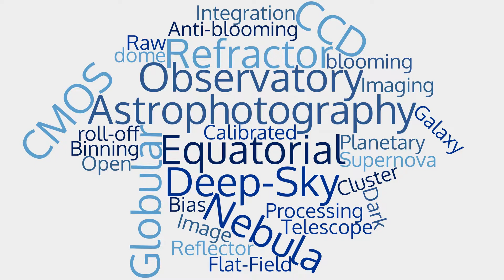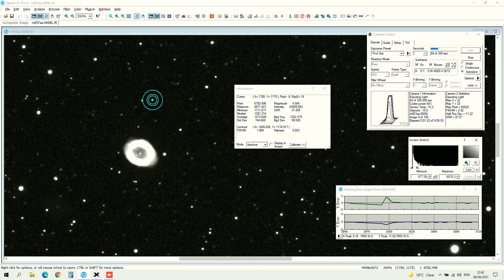Roll-off-roof observatory | Pedro RE' (20210807)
Roll-off-roof observatory | Pedro RE' (20210808)
TMB175 F/8 | SBIG STL11000 | PARAMOUNT ME (M57)